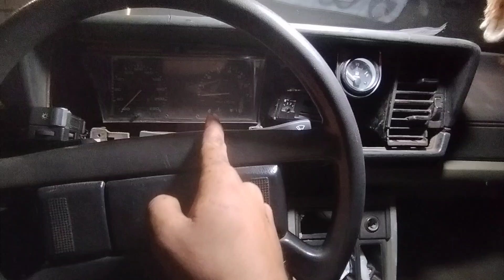SOLDANDO AGREGADO DO SANTANA